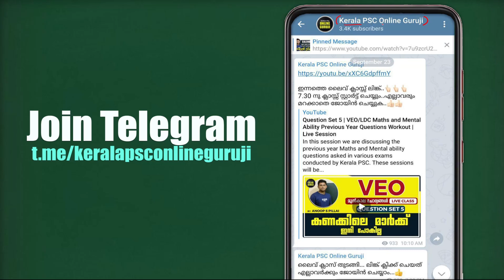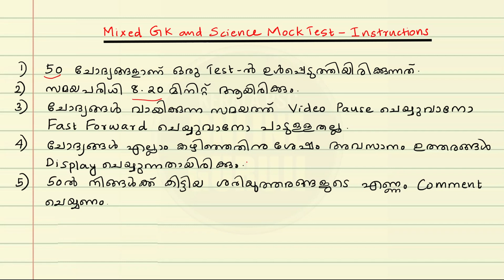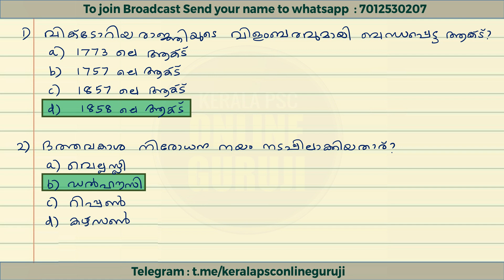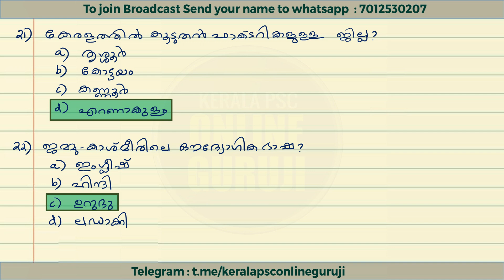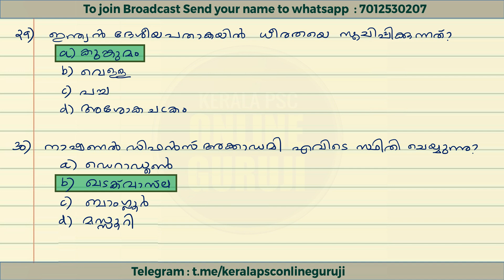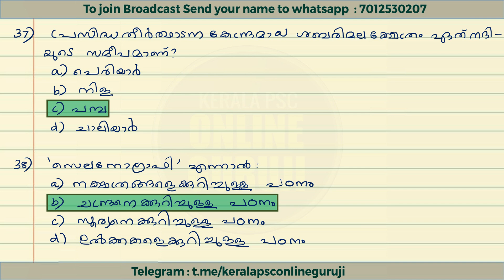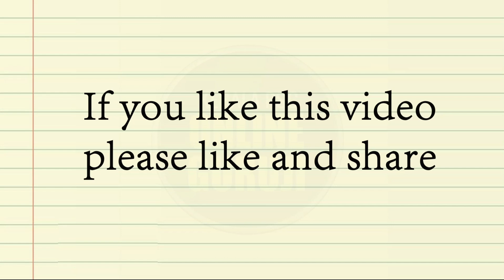VEO/LDC Mock Test 18 | Mixed GK and Science | നിങ്ങളുടെ പഠനം വിലയിരുത്താം 😍👍